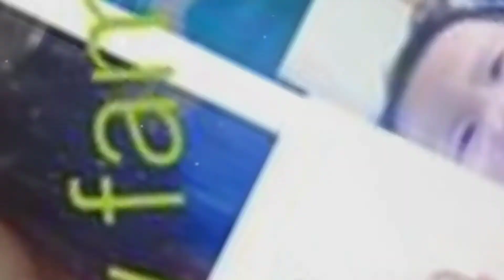JUAN MIGUEL 2ND BIRTHDAY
September 20/20/20
hello po sa lahat

Thanks for coming guys we love you all.